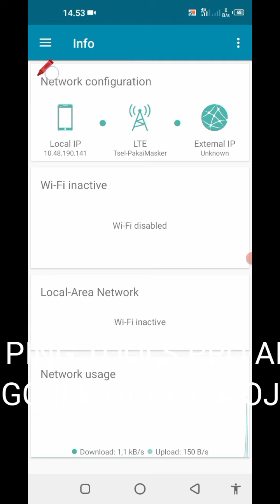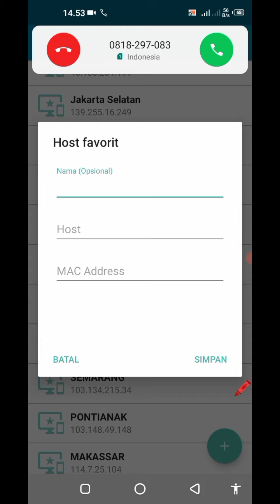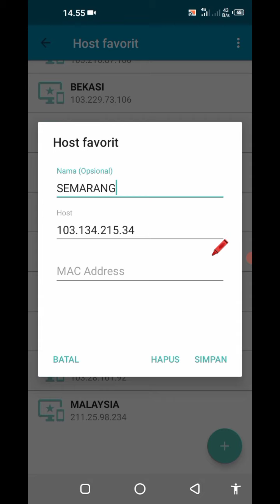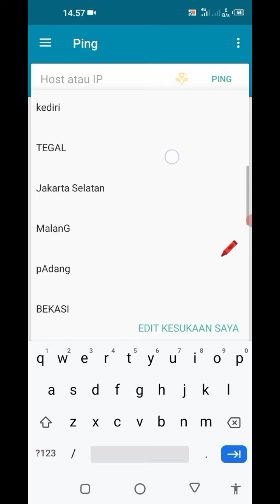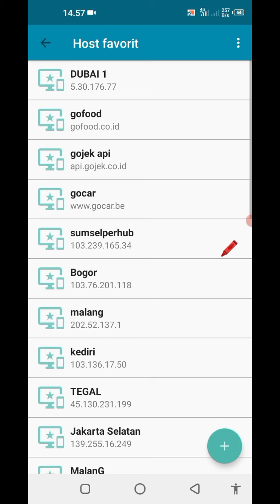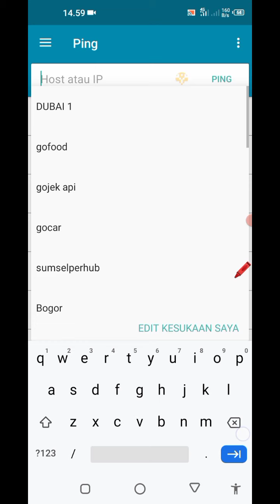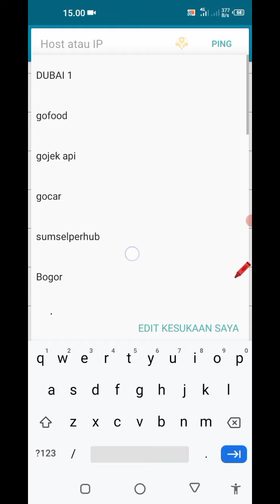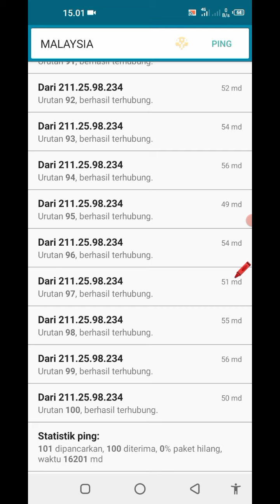🔴 CARA SETTING PING TOOLS PRO TERBARU | GOJEK GACOR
pingtools pro apk download gratis

internet ngebut dan kenceng

download pingtools pro apkbterbaru

cara membuat internet jadi kenceng dan ngebut dsn stabil

fungsi pingtools adalah untuk memperkuat sinyal internet, sehingga internet menjadi kenceng ngebut dan stabil, sangat cocok digunakan oleh rekan rekan driver OJOL (GOJEK, GRAB, SHOPEE FOOD, MAXIM, LALAMOVE, DLL)
juga sangat berguna untuk para GAMERS, main game online, PUBG, menonton streing Youtube.

🔴 LIKE dan tinggalkan KOMEN

 thanks Bro

goup telegram

GoHidayahGo

silahkan bergabung atau tidak bergabung tidak apa apa